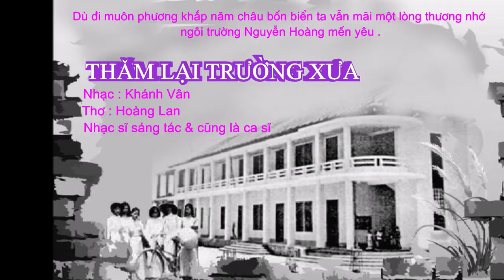Thăm Lại Trường Xưa(Thơ: Hoàng Lan*Sáng tác: Khánh Vân & cũng là ca sĩ)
Hình ảnh Cựu học sinh Trường Trung Học Nguyễn Hoàng Quảng Trị 61-68
Minh hoạ cho bài hát